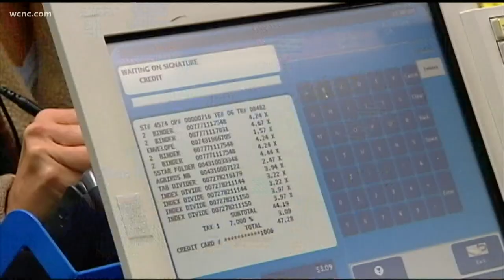Walmart hiring supply chain workers in NC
Walmart, currently looking to hire hundreds of workers, will hold five hiring events in North Carolina this week.

Supply chain associates are needed, including lift drivers and order-fillers at stores with grocery sections, shipping loaders, diesel technicians, drivers, warehouse workers and power equipment operators. The average worker in these positions is paid $20.37 per hour, Walmart said.

Applicants can text 240240 to apply by phone or visit this link to learn about positions and events near them. All positions are considered full-time and qualify for benefits, including medical, vision and dental insurance, as well as 401(k) and paid time off.